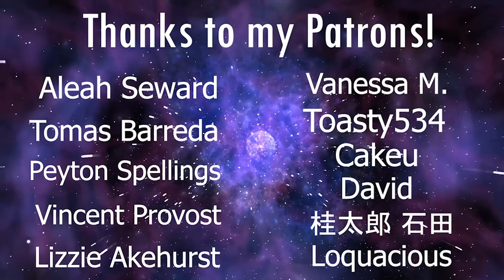LaDix Reacts: Demon Slayer | Episode 21